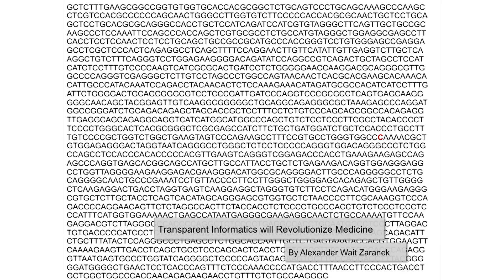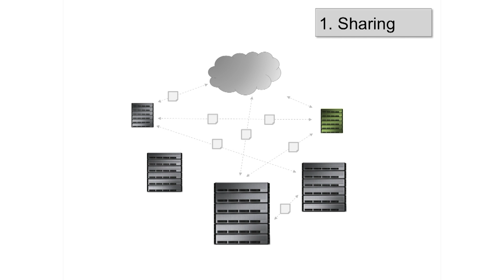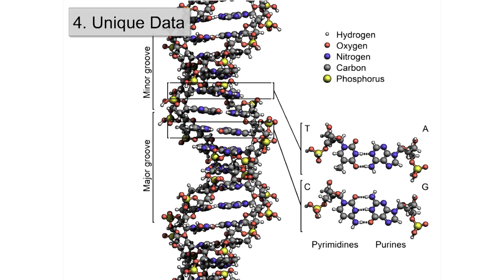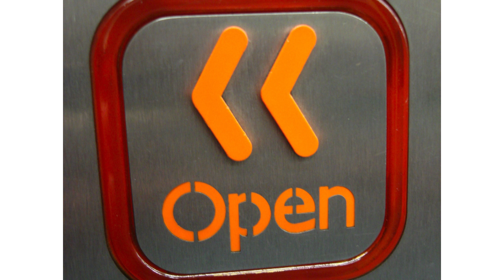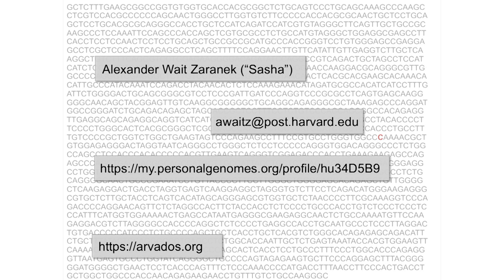"Transparent Informatics Will Revolutionize Medicine" - Alexander Wait Zaranek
Ignite Health Foo 2013